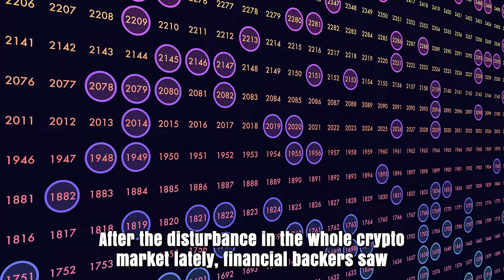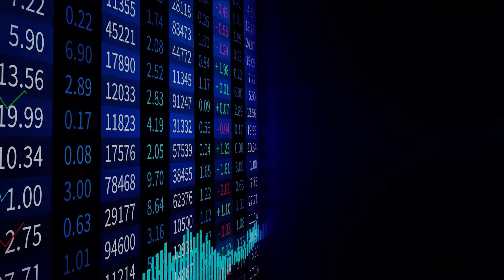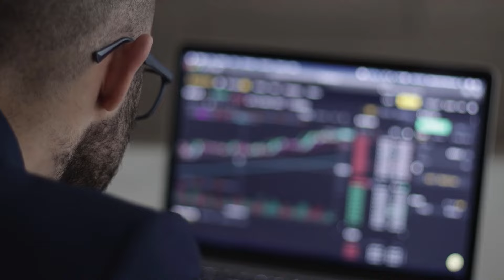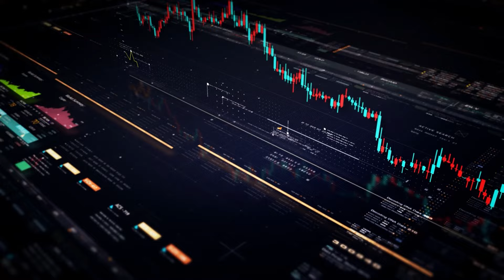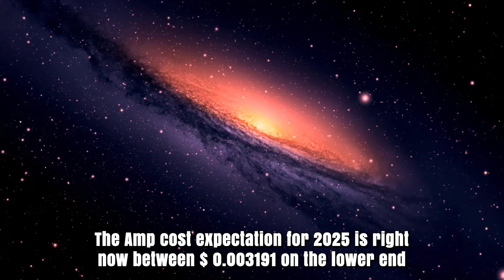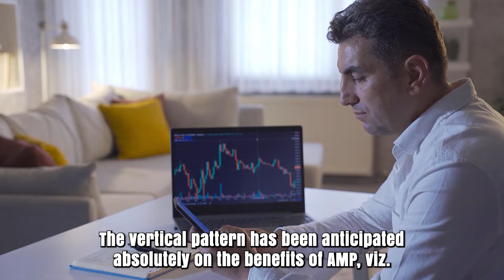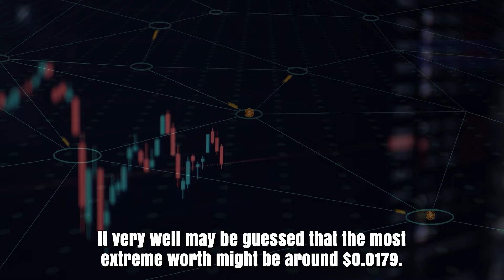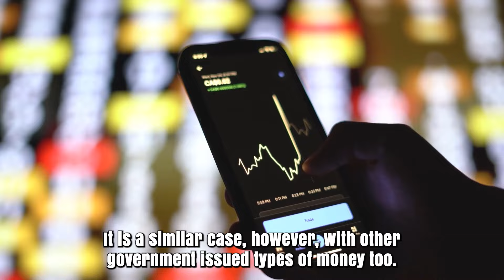AMP A 9000% IS FINALLY COMING AFTER THIS?? - AMP PRICE PREDICTIONS & NEWS